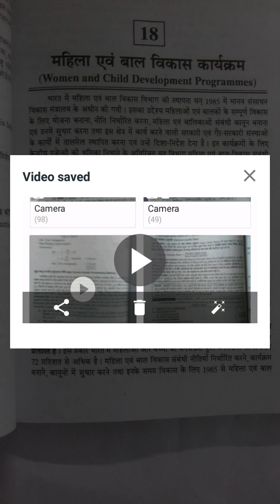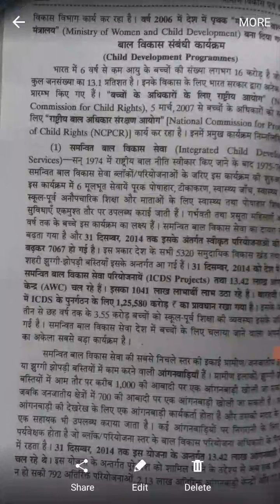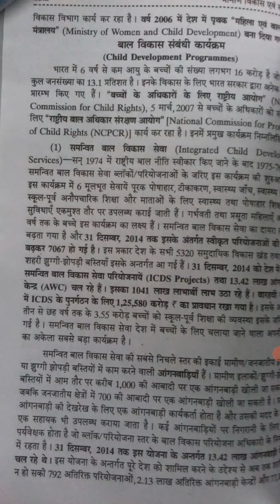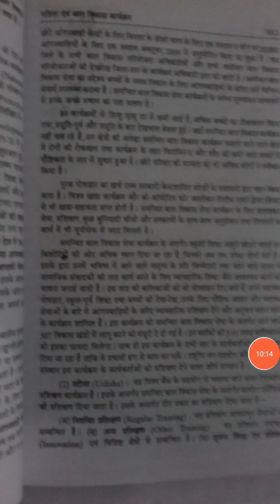Dr K C Gurjar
B.com Part III EAFM I